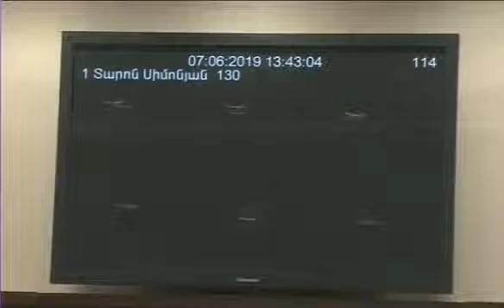Մենք անգամ պետա-իրավական հարցերի հանձնաաժողովում չենք հասցրել այն քննարկել. Տարոն Սիմոնյան